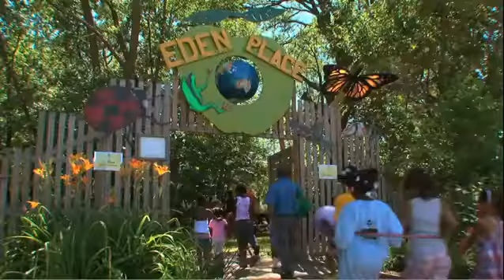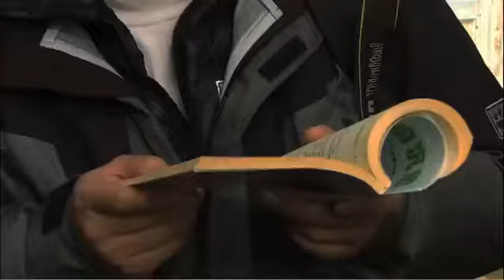Green Fire: Aldo Leopold and a Land Ethic for Our Time - Wildscreen Festival 2012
Entrant to the 2012 Wildscreen Festival